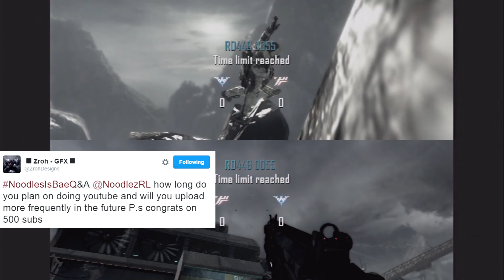QnA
Sup guys! Noodlez here with a Q&A video in celebration for my channel hitting 500 subscribers.